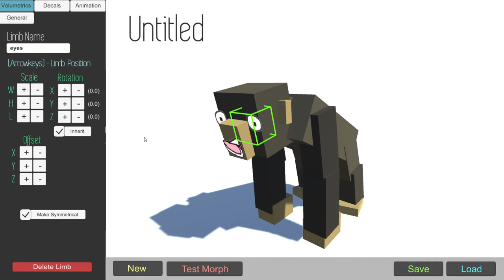Hybrid Animals with Quad #0 - What Even Is This Thing?!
CarpetGiant sent me this game to try out and I was playing around with some creature combinations.  A few of them get featured in the next episode.